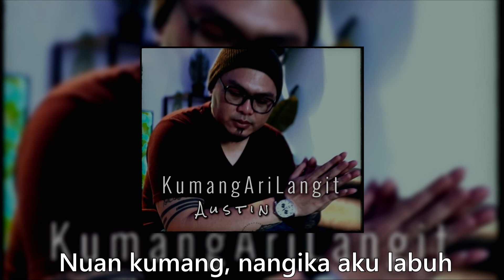Austin - Kumang Ari Langit (Official Minus One/Karaoke)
Artis : Austin
Komposer : Karrol Intai
Penulis Lirik : Karrol Intai
Recording Studio : FRANCIS FIVE STUDIO PRODUCTION
Lirik Video Karaoke : Allesandro

Producer : Austin & Karrol Intai

Sinopsis:
Siti cherita siku lelaki ke udah runtuh rumah tangga tauka putus pengerindu keterubah. Tang iya benasib manah kali kedua laban tetemuka indu ti chukup  manah serta likun nyaga iya nyentukka iya bulih pengelantang begulai enggau urang baru dalam pengidup berumah tangga.